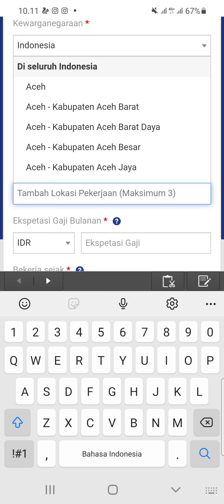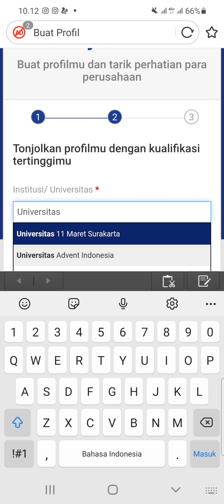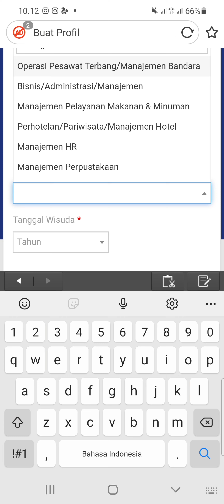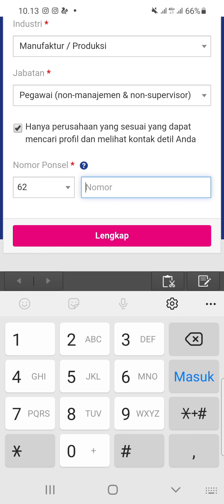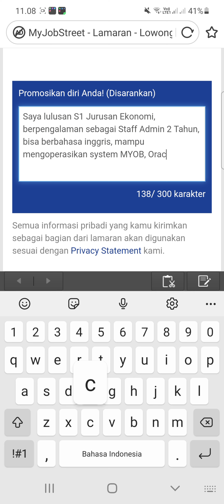PT. Ultra Sakti (11 Posisi)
▪︎Staff Admin